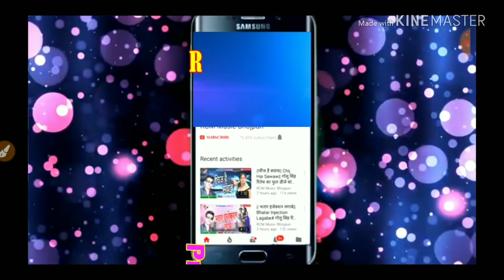सिवान में गुडू रंगीला का धाकेदार स्टेज || बहुत से लोगों ने देखा